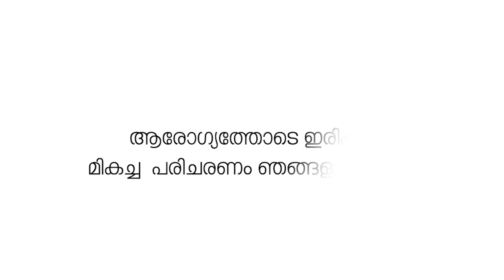മലയാള മനോരമ ഷൊർണൂർ ലേഖകൻ യു.വി. വിനീഷ് അന്തരിച്ചു.